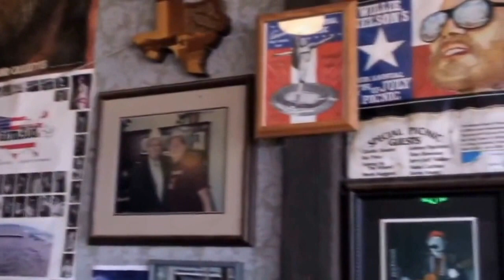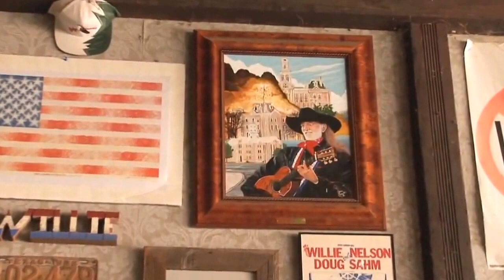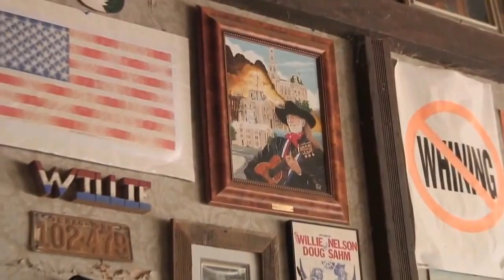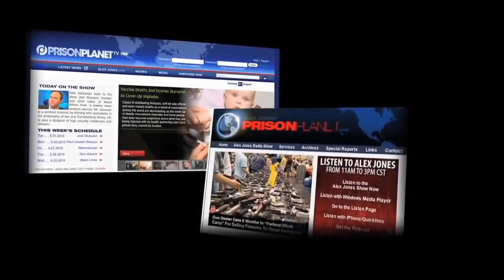Willie Nelson & Jesse Ventura The Lost Interviews HD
I give the credit to The Infowarrior. Patriot of the Republic, Mike Fulmer

In this never before seen footage exclusively for Prison Planet.tv subscribers, Alex talks with country music icon Willie Nelson and former Governor of Minnesota Jesse Ventura. Will the American people ever wake up? We'll wake the mother ers up, proclaims Willie, but Jesse thinks they'll just go back to sleep again. Ventura points out that his generation, from the Vietnam era, are supposed to be in charge today, but have gone back on every single principle they once embraced. The start of the real revolution will only occur when Americans stop reinforcing the two party dictatorship by voting in Democrats and Republicans, points out Ventura.